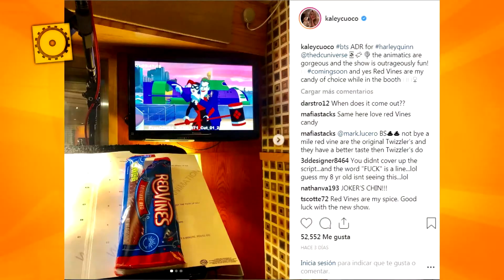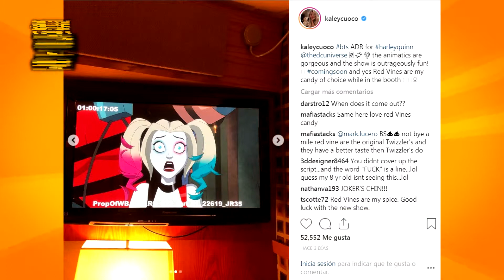Spin-Off S02 E02: Las noticias y estrenos de la semana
Spin-Off es tu programa de cultura pop! En este episodio vas a poder disfrutar:
Estrenos: adosmetrosdeti maligno belmonte y todas las novedades de la semana en cine series videojuegos y mucho más!